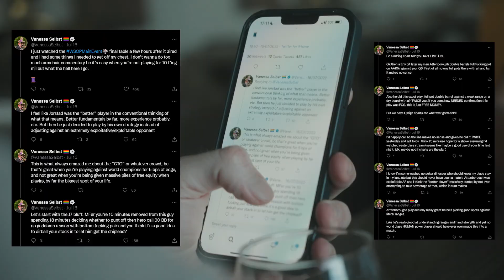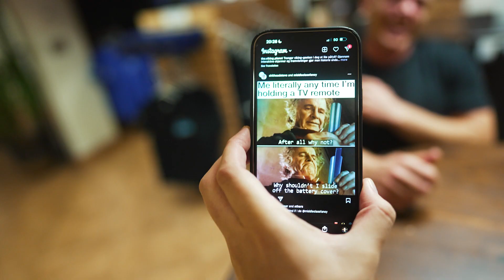Confronting the Guy I Beat for $10,000,000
Hey, I'm Espen and I won the 2022 WSOP Main Event for $10,000,000!

Watch the full podcast: @SolveForWhy
Henry´s Podcast: @OverbetExpress

Shot/Produced: IG: @philippblank
Editor: IG @tomrboyden